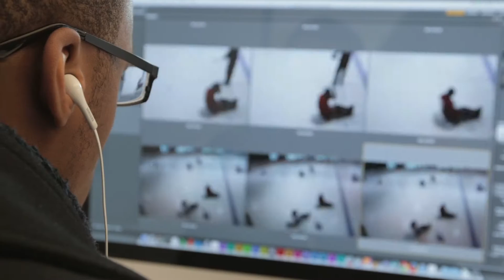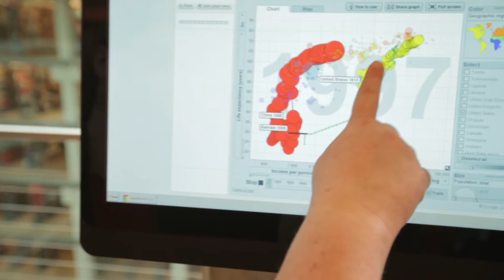Journey to the Arts and Sciences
From Hopkins Hall Gallery to the Arne Slettebak Planetarium, the College of Arts and Sciences offers you facilities that inspire research and discovery.